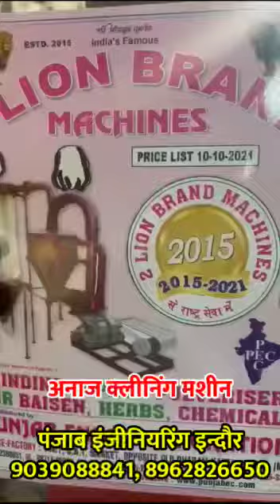अनाज साफ करने की मशीन | Punjab Enginering Indore 9302435427